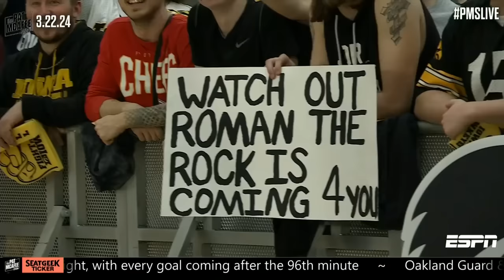Roman Reigns Says His Era Is About Quality Not Quantity, Still In His Prime | Pat McAfee Show